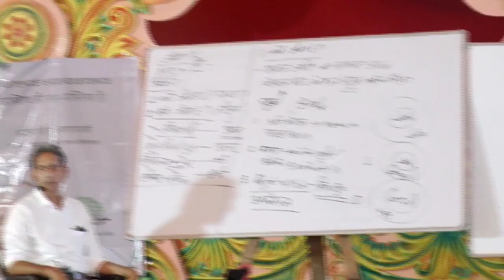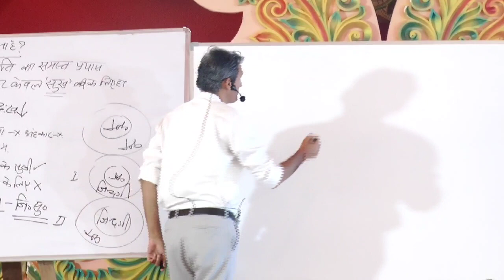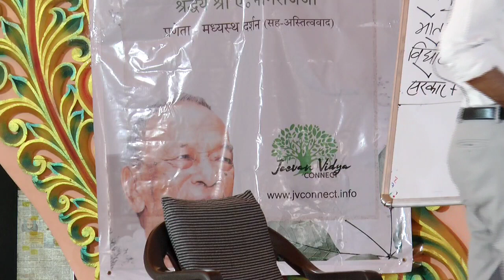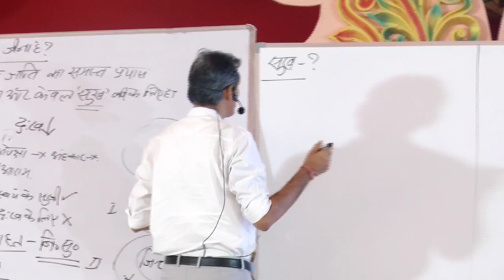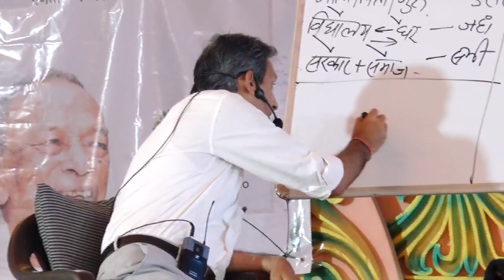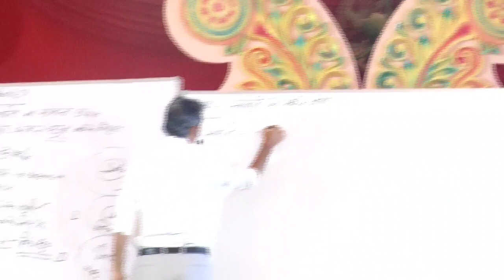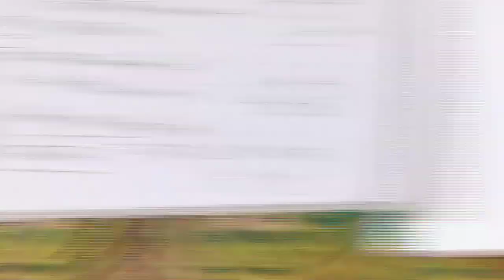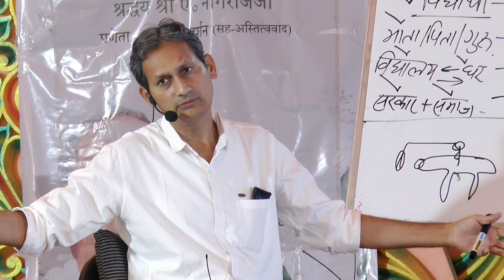Part 6 - सुख क्या है | Jeevan Vidya Shivir on Happy marriage Life at Gujarat by Som Tyagi